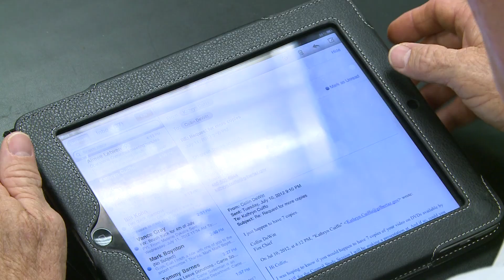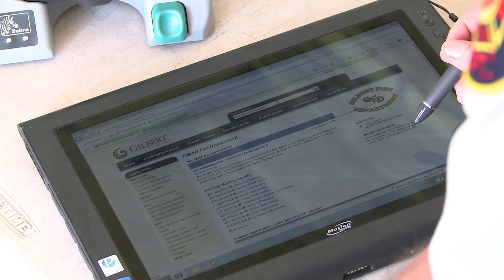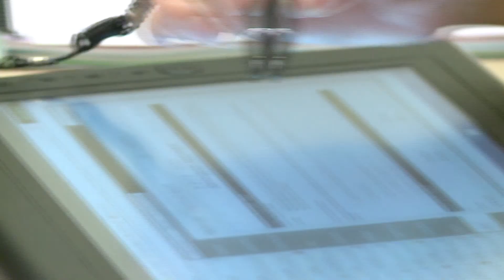Gilbert Fire Department, AZ - Utilising Technology to Improve Services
The Gilbert Fire Department is developing a mobile computing platform that integrates networking hardware with wi-fi technology and business applications in fire apparatus. The system will allow fire fighters to record electronic data related to patient care at emergency scenes; hydrant inspections and annual fire safety surveys at local occupancies.